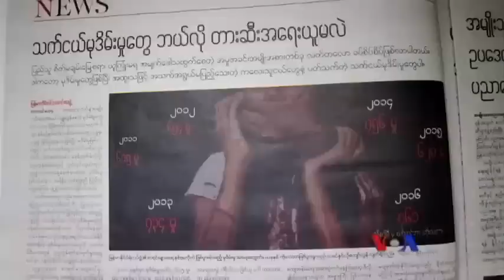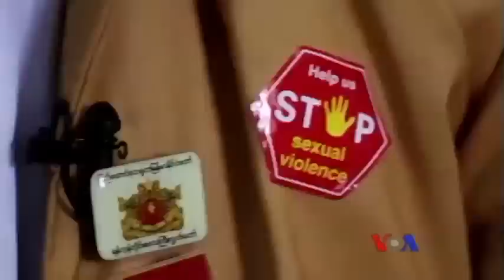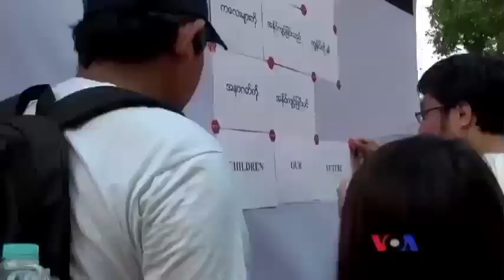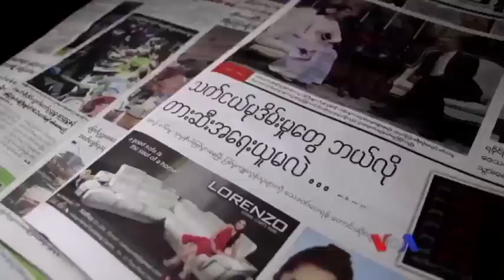သက္ငယ္မုဒိမ္းမႈ က်ဴးလြန္သူေတြကို ေထာင္ဒဏ္ႏွစ္ရွည္ခ်ဖို႔ ေတာင္းဆို